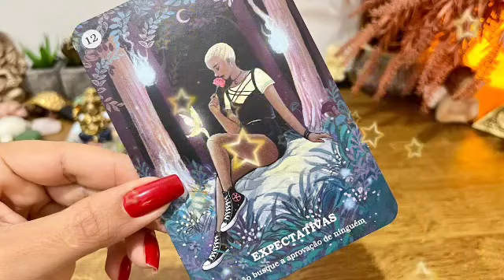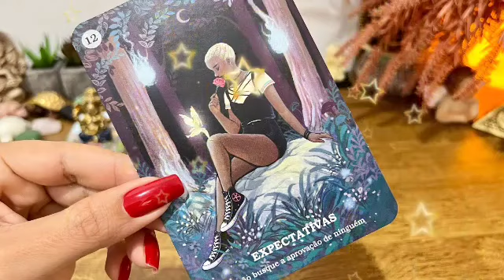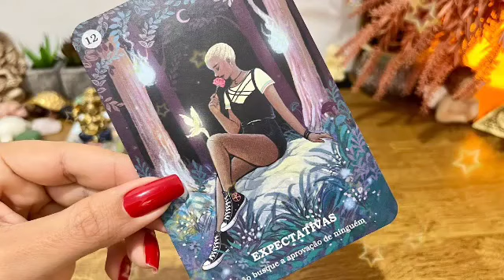تاروت برج الثور من 4 إلى 14 فبراير 2023 // صحوه تقلب حياتك👌لا شيء يقهركم🔥الشخص ده بيستغلك أحذر🙏